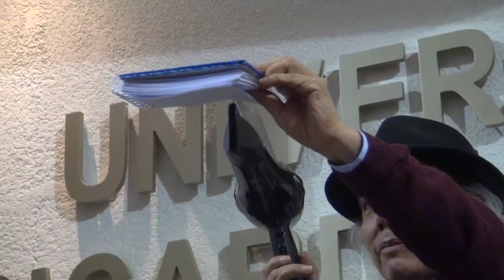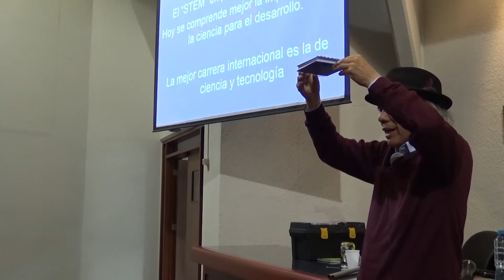Gravedad: papel y libro caen con la misma velocidad